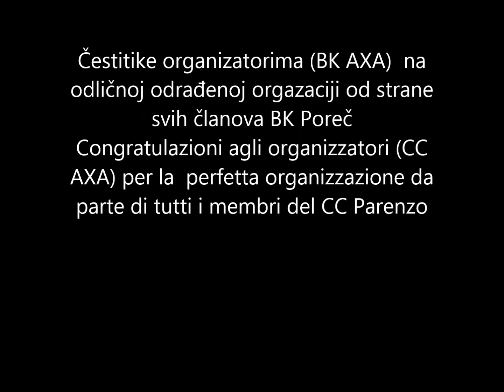AXA KUP 2013